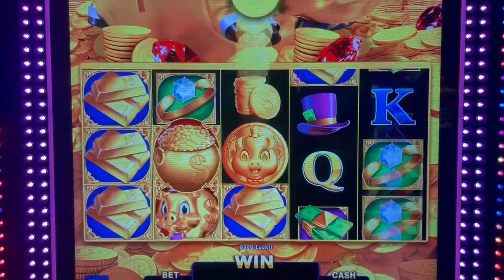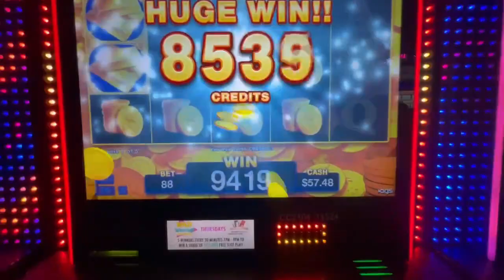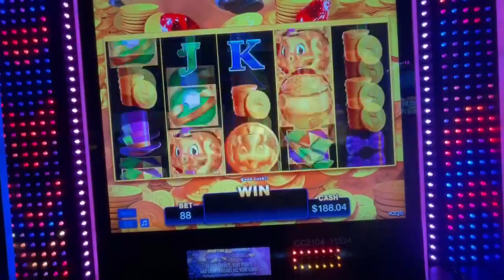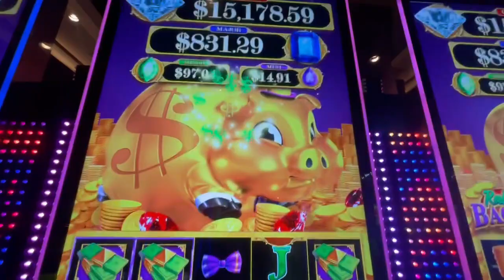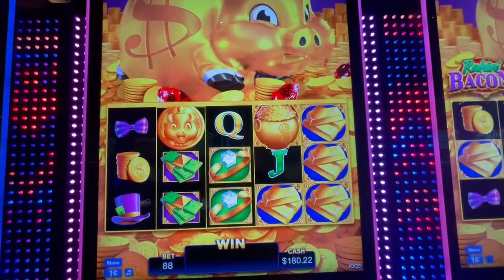This Fat Piggy Stopped Me From Leaving the Casino & Hit This BIG WIN on RAKIN' BACON